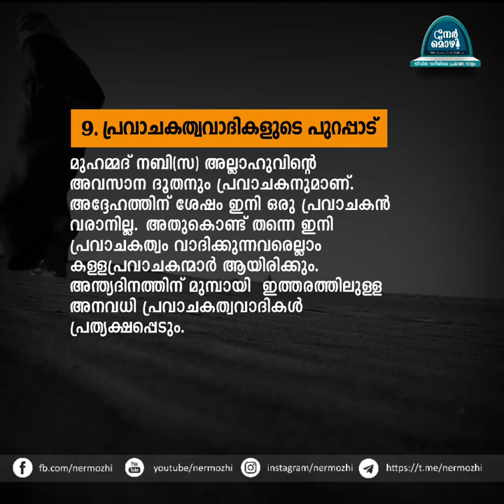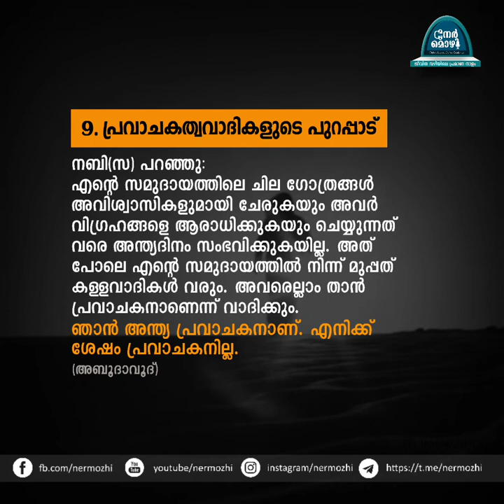അന്ത്യദിനത്തിന്‍റെ അടയാളങ്ങൾ | 9. പ്രവാചകത്വവാദികളുടെ പുറപ്പാട് | Nermozhi